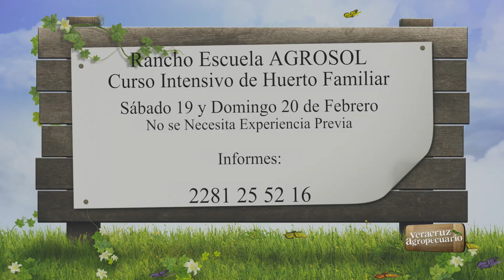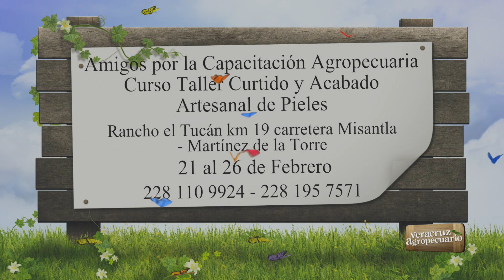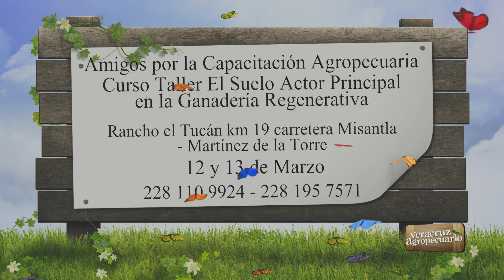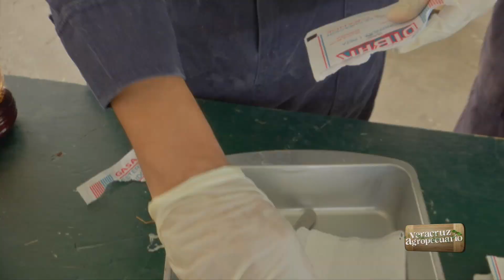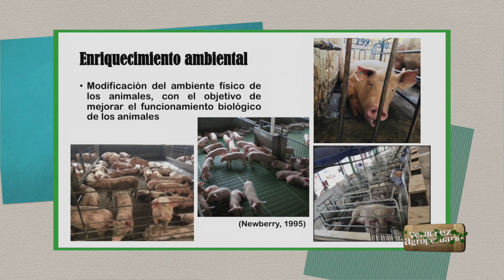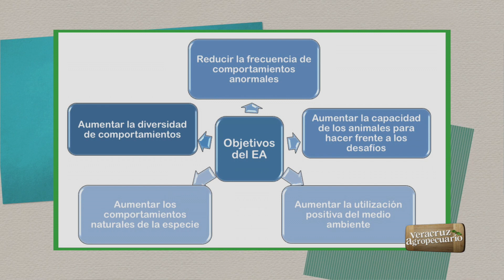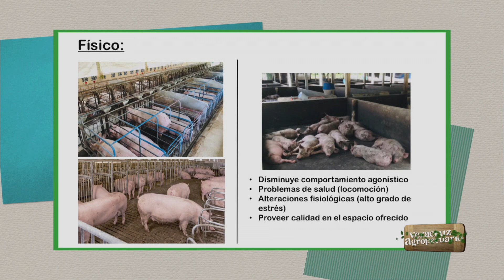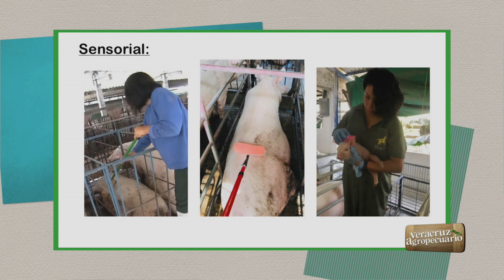Enriquecimiento Ambiental como Estrategia para mejorar el Bienestar en Cerdos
En Veracruz Agropecuario nos acompaña la MVZ Guadalupe Espejo Beristain quién nos hablará de "Enriquecimiento Ambiental como Estrategia para mejorar el Bienestar en Cerdos".
El concepto de bienestar animal indica cómo un animal se enfrenta a las condiciones del entorno de la granja en el que vive. Se dice que el animal se encuentra en buen estado de bienestar si goza de buena salud, un entorno seguro y confortable, se mantiene bien alimentado y se siente libre para expresar su comportamiento. El buen bienestar de los cerdos significa que el animal no sufre de dolor, miedo y angustia. Eso requiere un manejo adecuado de las enfermedades, una nutrición equilibrada, un manejo humanitario, un refugio adecuado y el sacrificio humanitario de los animales en la granja. Una estrategia que parece mitigar los efectos negativos en la producción de cerdos como el estrés y aumentar el bienestar animal, es el enriquecimiento ambiental. El enriquecimiento ambiental se define como la modificación ambiental del cautiverio, lo que conduce a una mejora en el funcionamiento biológico de los animales. Uno de los principales objetivos es lograr que los animales mejoren la forma en que hacen frente a la novedad y estrés. En las unidades de producción, el estrés impacta negativamente el aprovechamiento de los animales ya que merma su salud, provoca un bajo rendimiento productivo, altera sus tasas de crecimiento, incrementa las tasas de mortalidad e incrementa la aparición de comportamientos indeseados.